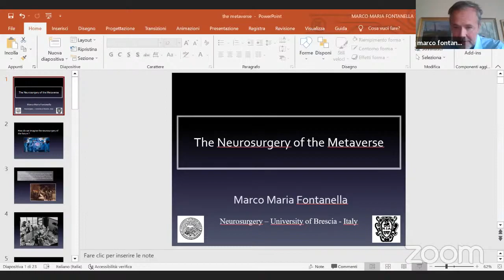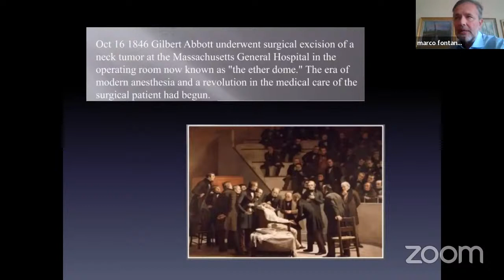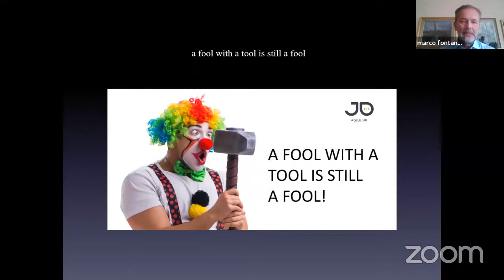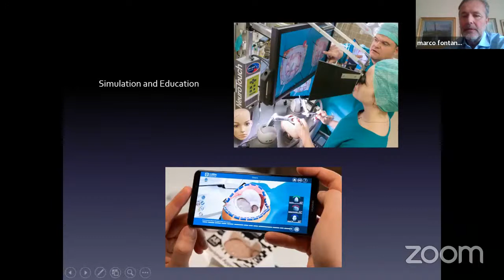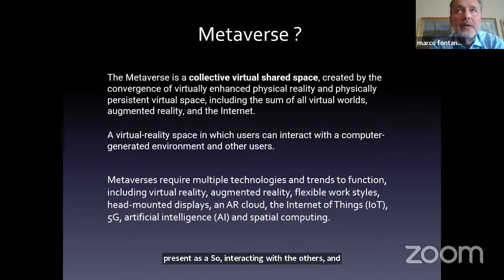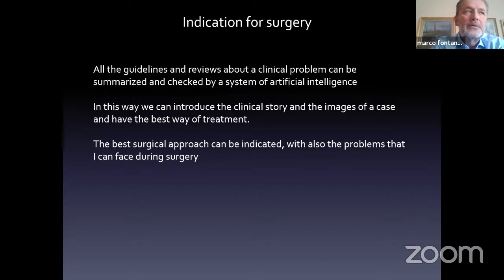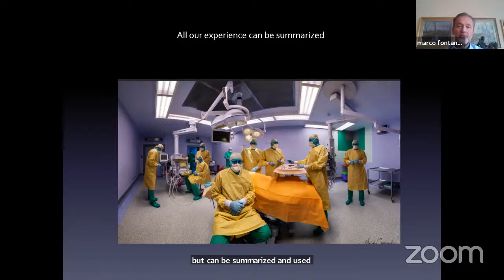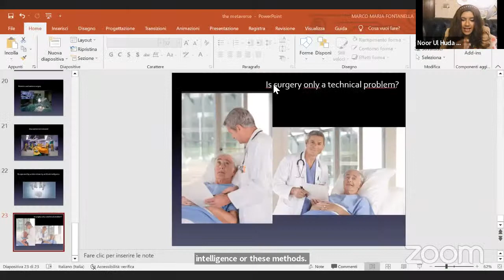Prof.Marco Fontanella Lecture